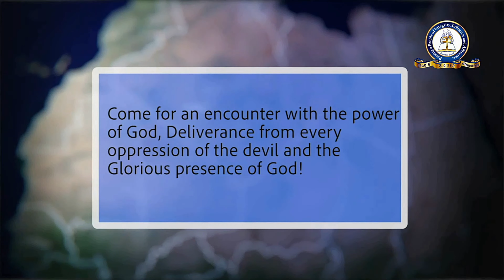Pst Vincent Melek _ WALKING IN DOMINION .PART 5C